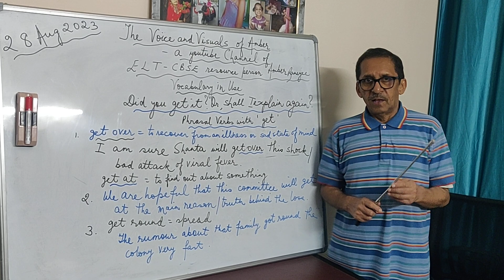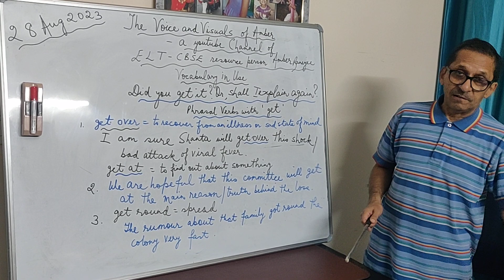ELTips of 28 August 2023: phrasal verbs containing GET